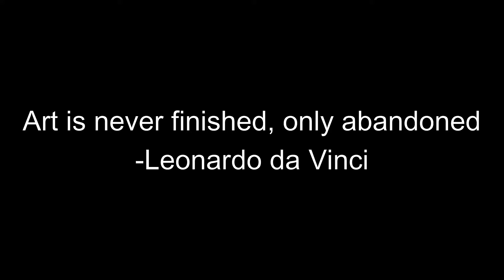Headwrap Tutorial for your Dreadlocks Journey & bonus Cetaphil Facial Routine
In this tutorial I'll show you how to tie a headwrap for this cute style I like and my  facial routine for glowing skin.